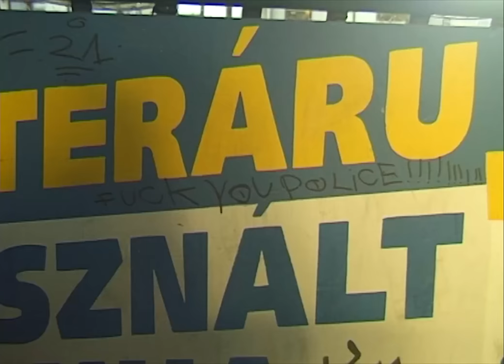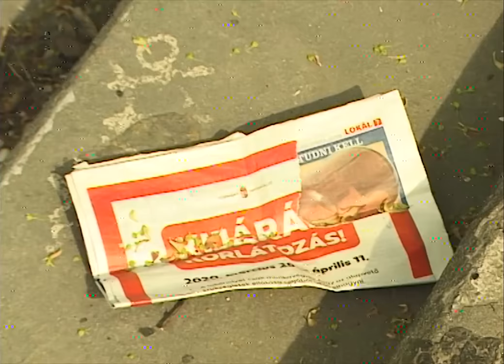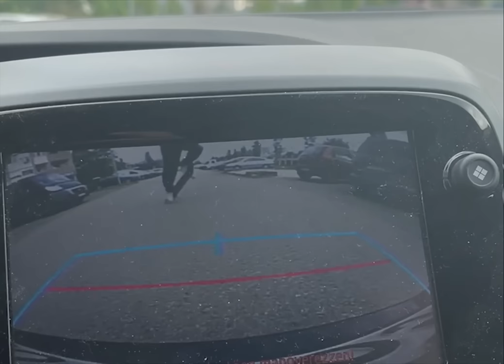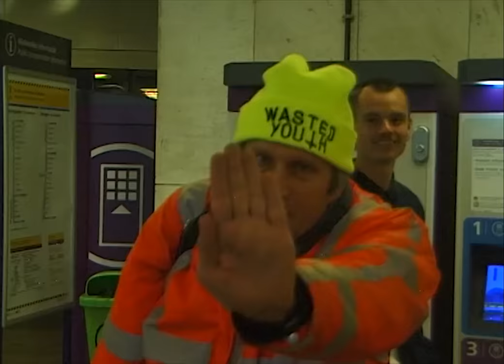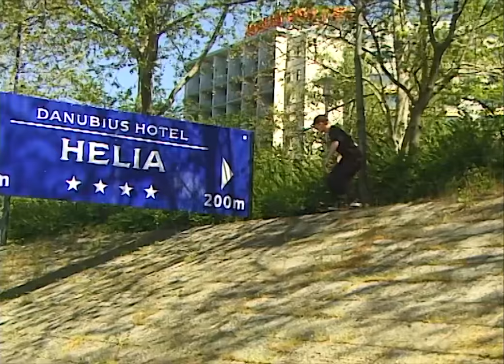Uccsó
Rios munkaközösség

Fehér Ati, Bazsóka, Macsu Feri, Csucsu, Cangi, Mango, Steady, Samu, Mátyás Ricsi, Viktorka, P. Nagy,  Roli, Soma, Turcsik Viktor, Balla Petike

Video & Edit_ B. Bence
Titles_  Bárány Lili
YO! SANTEX, Széna

Music_
Faktor- Belvár
Tetem- 04
Tetem- Feast
Lusta- Untitled
Cranky Bow- Side A- Elvira Campos
Faktor- Tárgyalás
Faktor- Forest Dream
Undulator- Zoned out
Észlelés- 104 wav.
Faktor- Nyár
Faktor- Invázió
Protoplasma- (√PARA)
Észlelés- 4. Kenet
Tályogház- 3. (demo)
Tályogház- 5. (demo)

Nagy Tisztelet az előadóknak a zenékért!!